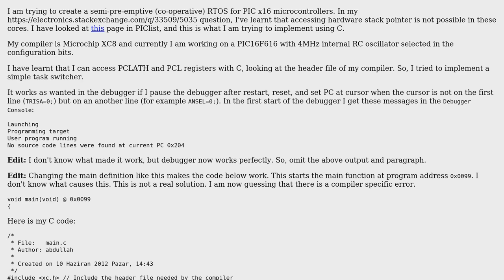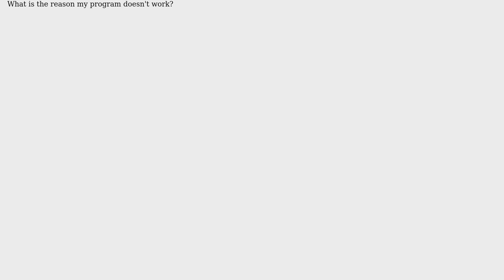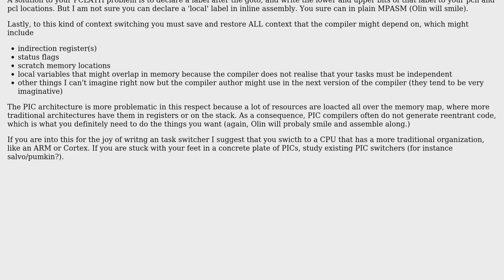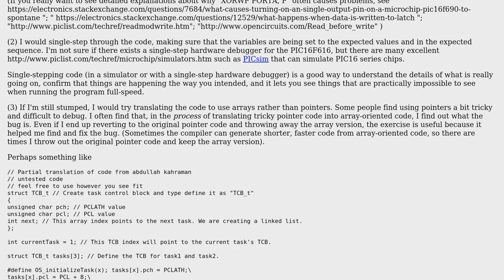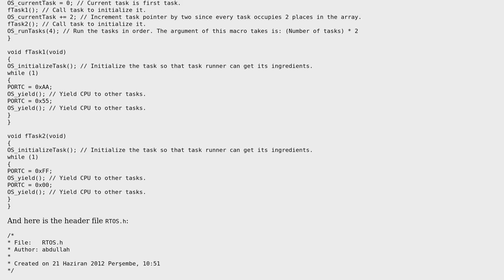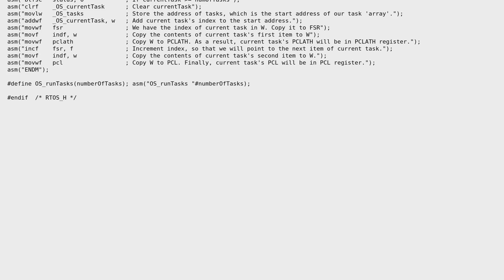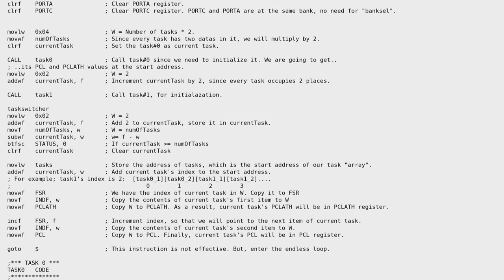Electronics: What is the reason my PIC16 multitasking RTOS kernel doesn't work? (6 Solutions!!)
Electronics: What is the reason my PIC16 multitasking RTOS kernel doesn't work?

With thanks & praise to God, and with thanks to the many people who have made this project possible! | Content (except music & images) licensed under CC BY-SA | Music | Images & others | With thanks to user Wouter van Ooijen user Rocketmagnet user Olin Lathrop user davidcary user abdullah kahraman and the Stack Exchange Network Trademarks are property of their respective owners. You are responsible for your own actions.